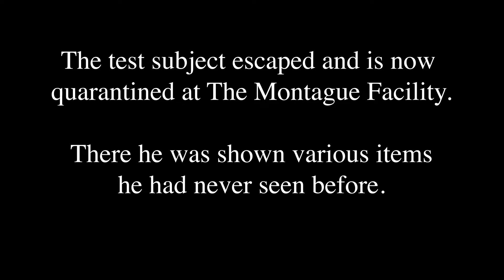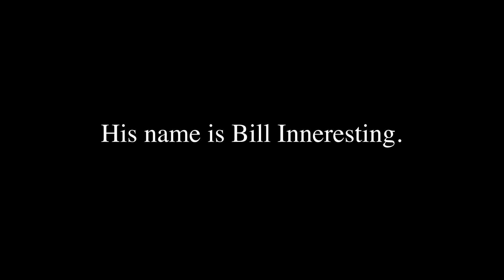Man Sees things for First Time in his life (crazy reactions)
This man sees .various things for the first time. His Reaction will blow you away